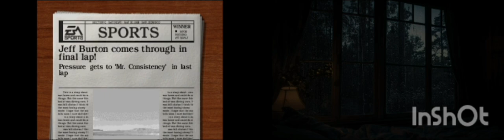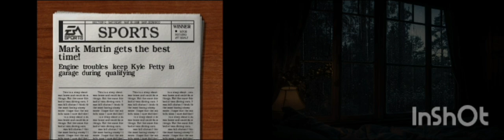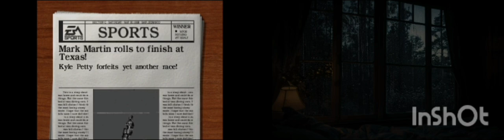Nascar 2000 Frix Rage